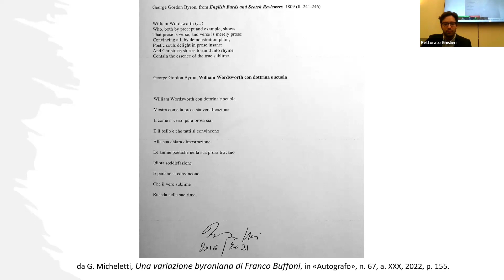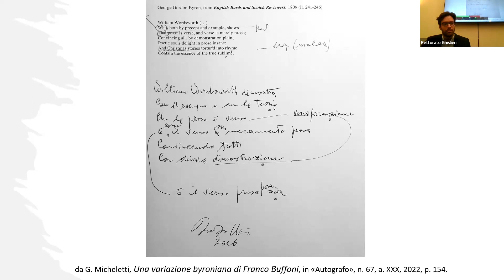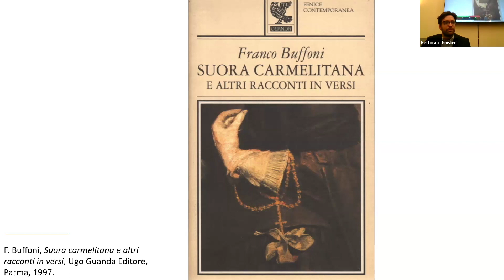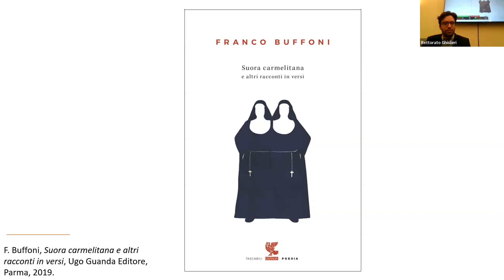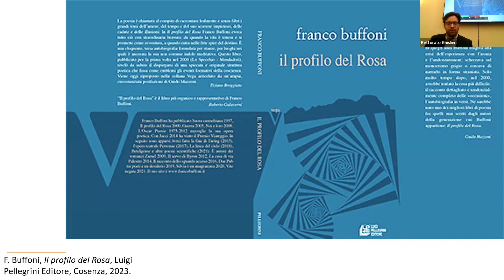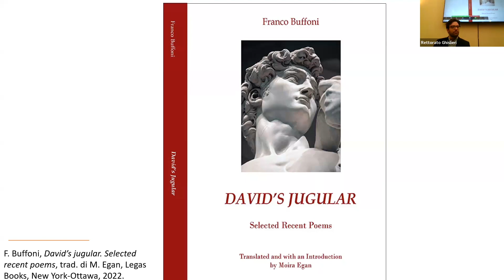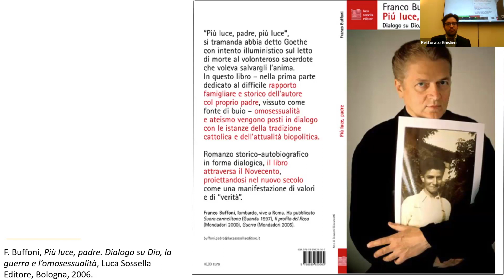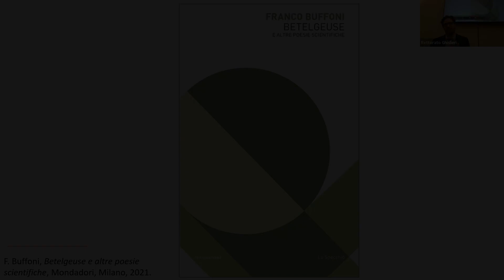Dal cartaceo del Profilo del Rosa al digitale di Betelgeuse